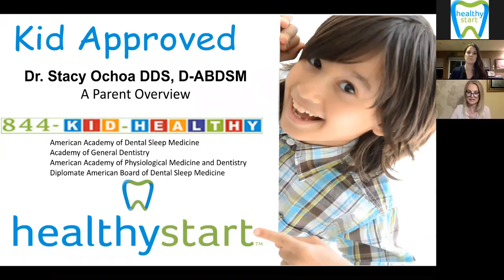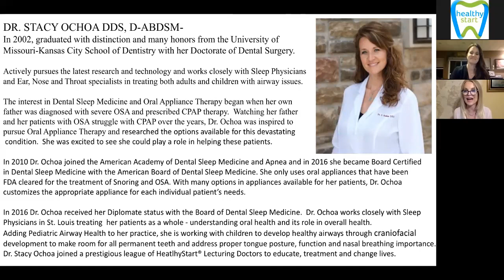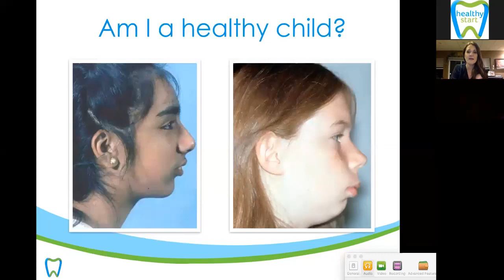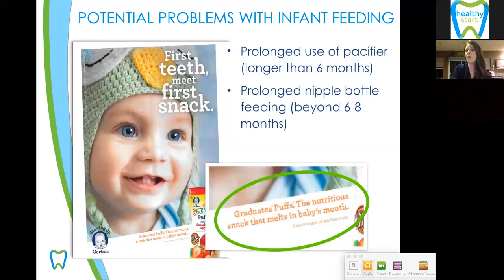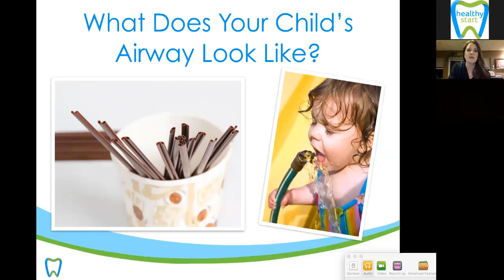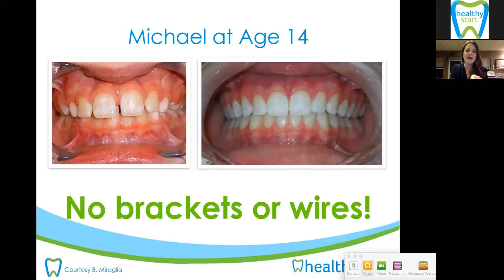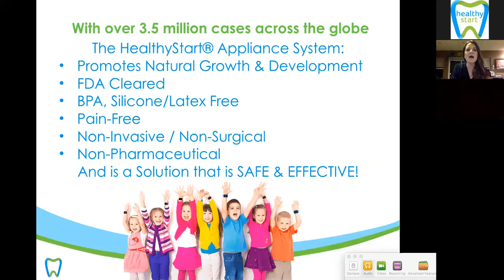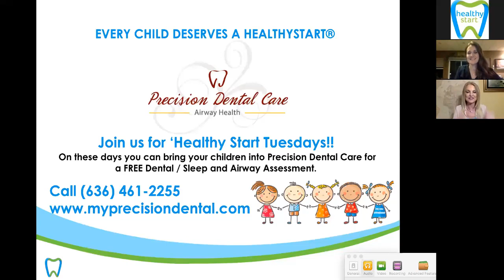ParentWebinar FeaturingDrStacyOchoa March20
9 out of 10 of our children suffer from Sleep Related Breathing Disorder which impacts the amount of oxygen received that is essential for growth and development. Esteemed Lecturer and Certified HealthyStart™ Provider Dr. Stacy Ochoa, DDS, Diplomate - ABDSM of Precision Dental Care and Sleep Solutions in Imperial, MO will not only help parents understand what the symptoms are and how to look for them, but will also provide the answers that can lead to a permanent fix! | 844-KID-HEALTHY